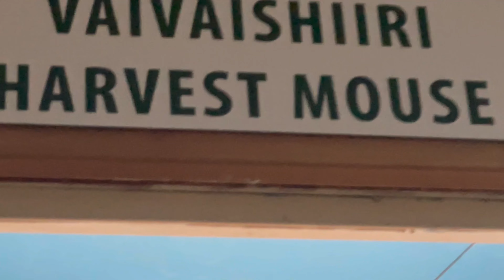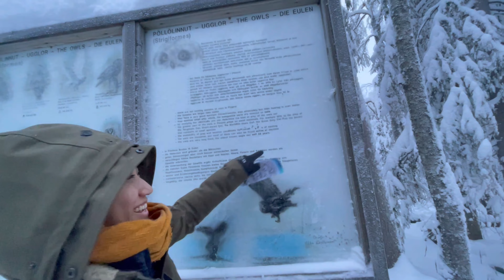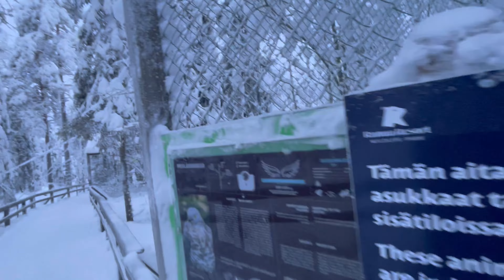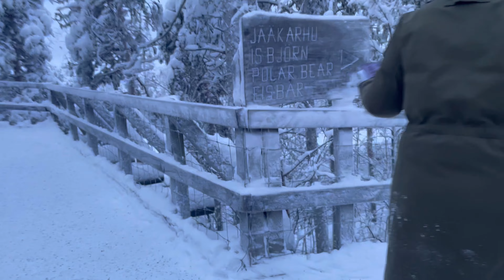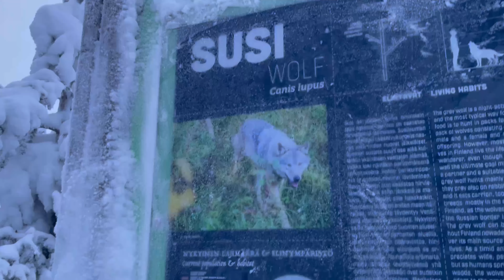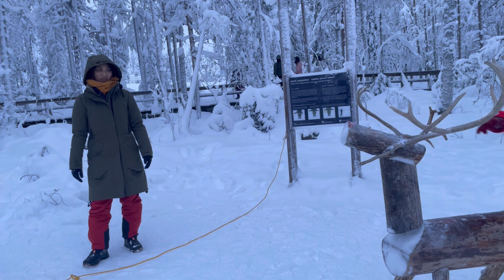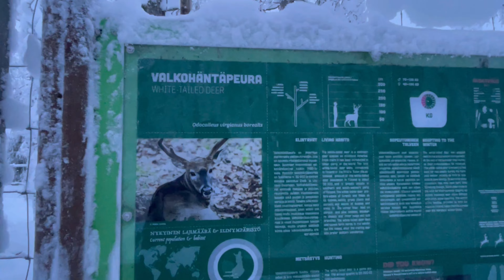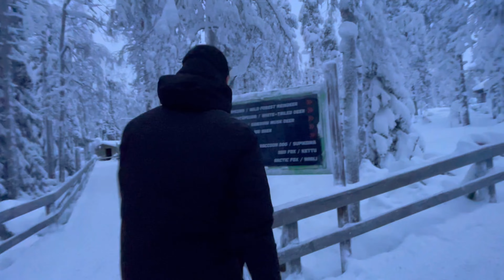Ranua zoo | vlog